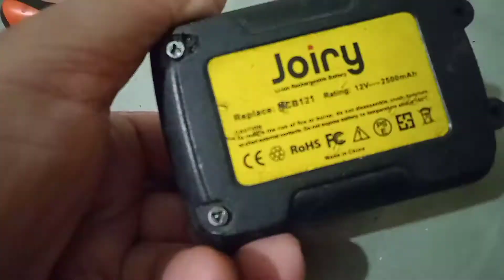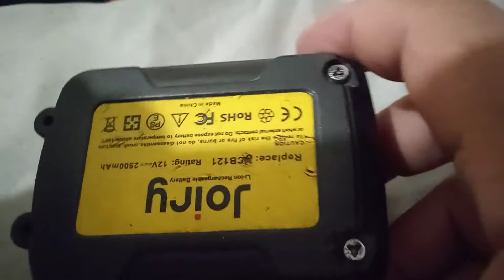arreglando la carcasa de la batería de 12ah de Dewalt. fixing the 12v Dewalt battery